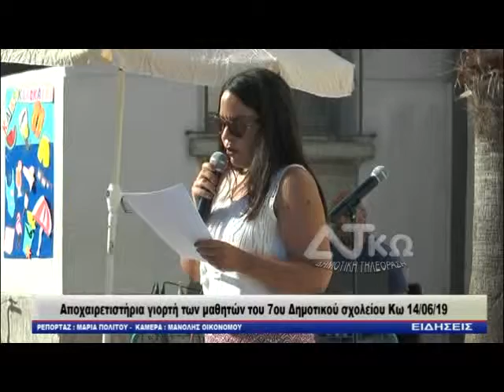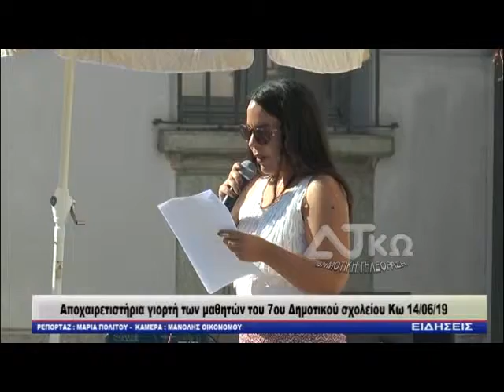ΔΗΡΑΣ ΕΠΙΚΑΙΡΟΤΗΤΑ - ΑΠΟΧΑΙΡΕΤΙΣΤΗΡΙΑ 7ου Δ Σ